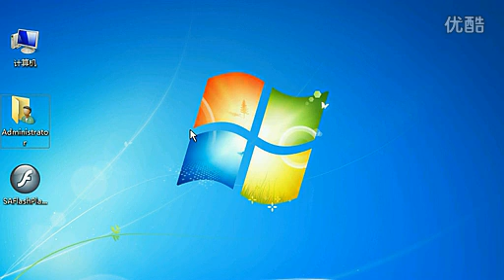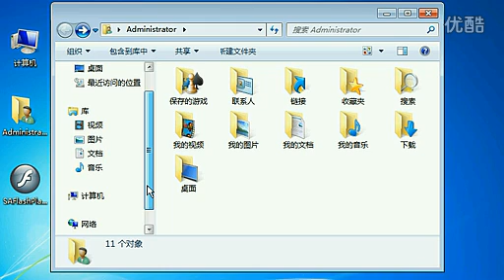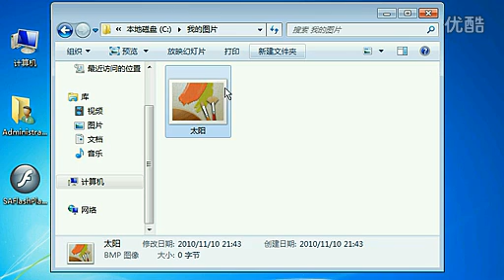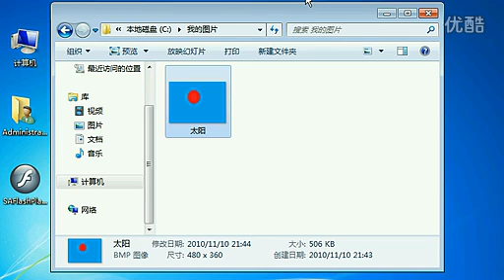第四章 文件及文件夹的操作 第一讲 文件及文件夹 标清